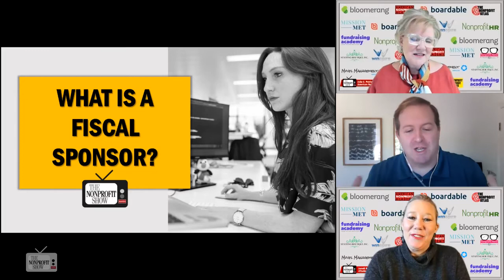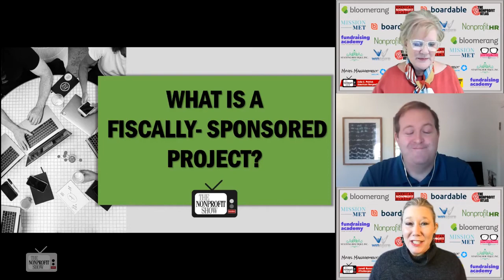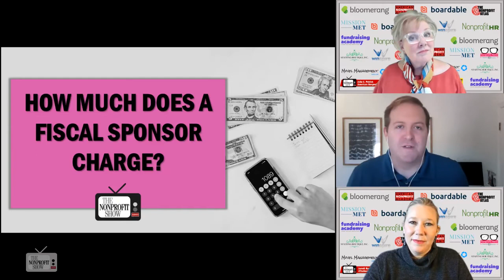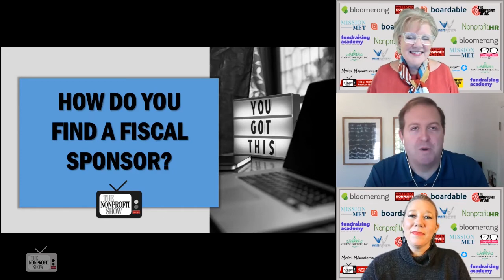Fiscal Sponsorship! The Best Kept Nonprofit Secret.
A Fiscal Sponsorship may not only be a good answer for new and small charity groups, it may be a solution for existing nonprofits to convert too. Nothing seems better than removing admin work and reducing overhead. Our episode Guest, SchulmanConsulting.com, explains the pros and cons of engaging with a fiscal sponsor.